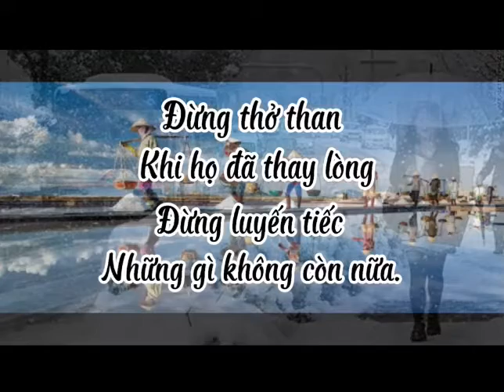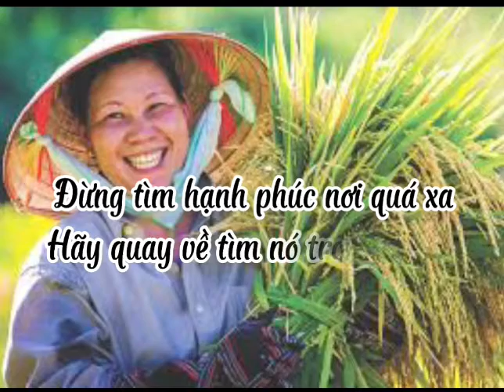Châm Ngôn Cuộc Sống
DoanXuyen.pic & Châm Ngôn Cuộc Sống
(Tác giả: Doan Xuyen)

Video này có sử dụng giai điệu của bài hát "Tomorow will come" của MUST_CS, APRA_CS